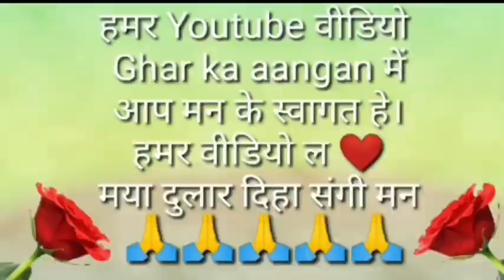Everyday morning rooting vlog !! super morning👌👌👌👌